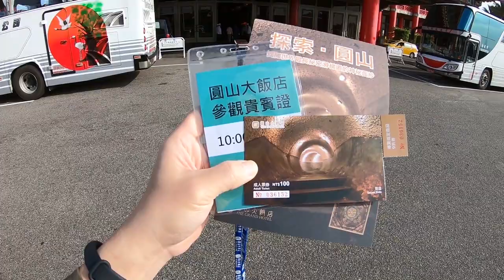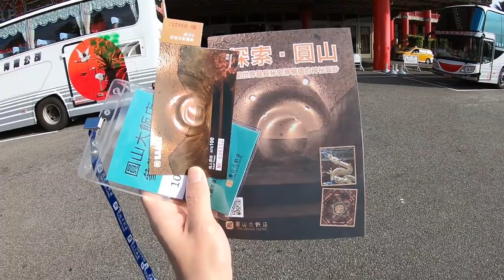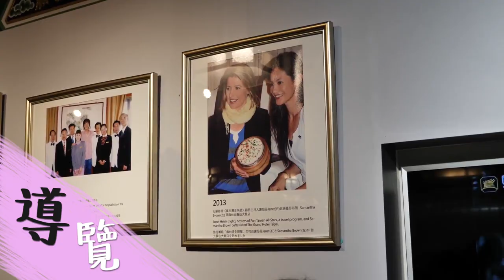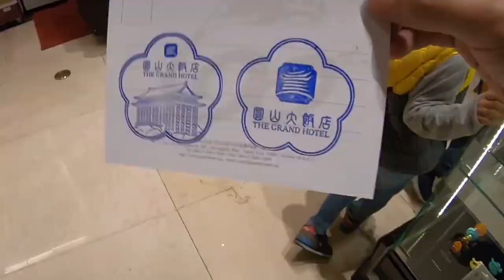【台北半日遊】圓山大飯店「密道滑梯」開放了！世界最長秘密滑梯道到底會通往哪裡.....?｜香老闆 Hello Mr. Sean Vlog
全台灣第一家五星級飯店「圓山飯店」，富麗堂皇的古典氣氛與中國建築藝術，是台北市聞名世界的代表性地標之ㄧ！

你有聽過圓山飯店的「密道傳說」嗎？現在密道終於開放參觀啦👀
不是住宿飯店的旅客，也能預約參加圓山飯店的密道導覽👍
香老闆的台北微旅行，探訪世界最長的秘密溜滑梯，到底會通到哪裡？

期待每星期和大家見面聊天，有關於旅行和吃喝玩樂的問題，歡迎留言給香老闆歐！